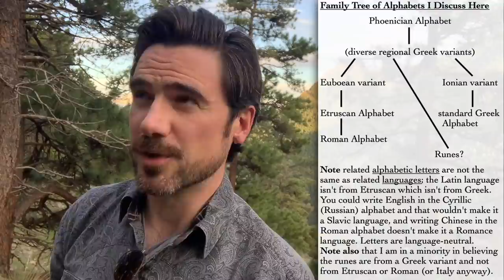Runes and Phoenician Letters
It's often been noticed that the letters of the Phoenician alphabet bear a resemblance to the letters of the Runic alphabets. The relationship is there, but it's not direct.